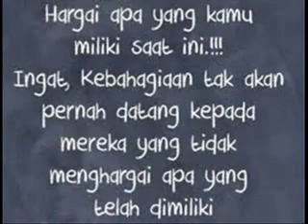Masa masa paling indah